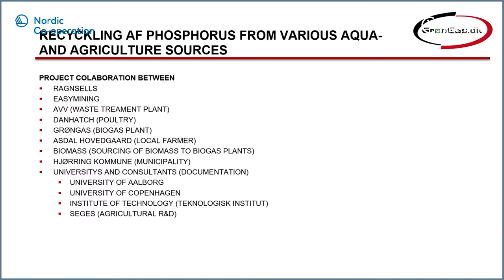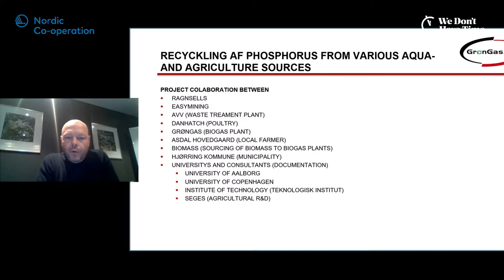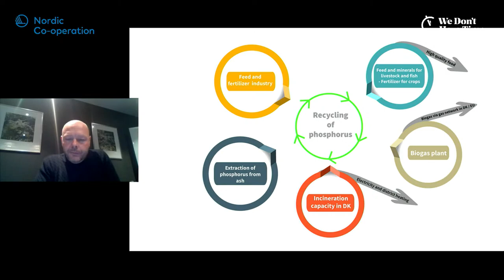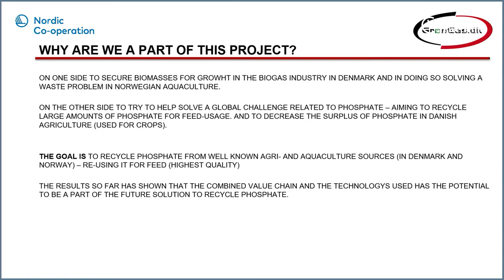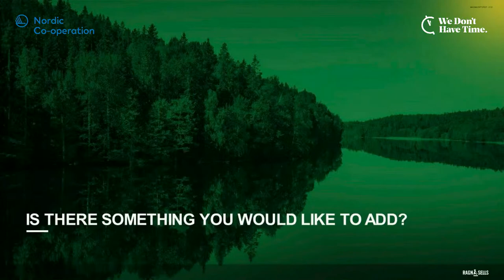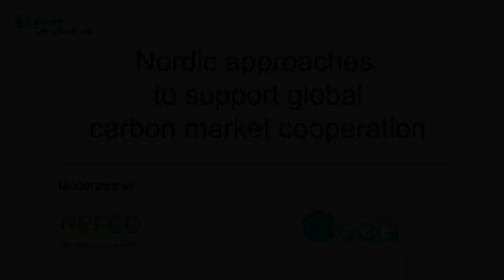Circular vision | COP26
Circular vision: Nutrient flows, supports adoption to reduce CO2e emissions and mitigation in a warmer climate

Phosphorus is an element that are the cornerstone for all life, with phosphorus we would be able to grow any food, at the same time to much of phosphorus in our rivers and lakes in combination with nitrogen will lead to eutrophication and that will in the end risk to lead to dead seabed’s. By creating circular flows of phosphorus where the resource are used over and over again we will both reduce the CO2e emissions as well as we would reduce the risk of dead sea beds.

Speakers:
• Pär Larshans, Director of Sustainability Ragn-Sells
• Jan Svärd, CEO, EasyMining
• Pär Dalhielm, CEO Swedish Water (via link)
• Dines Thornberg. Head of development BIOFOS (via link)
• Anna Lundbom, Head of marketing EasyMining (studio in Stockholm or via link)
• Peter Kihlgren, CEO KEMIRA (via link)
• Christoph Ontyd, Head of wastewater treatment at Gelsenwasser AG (via link)

Location:
Nordic Pavilion